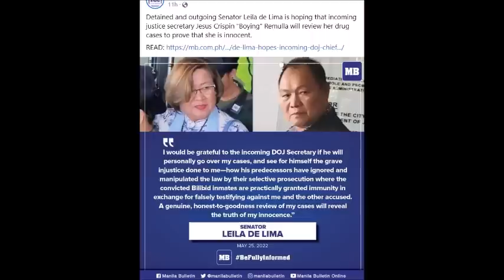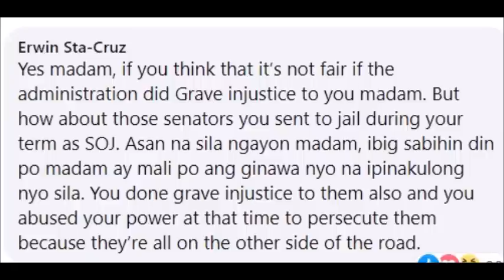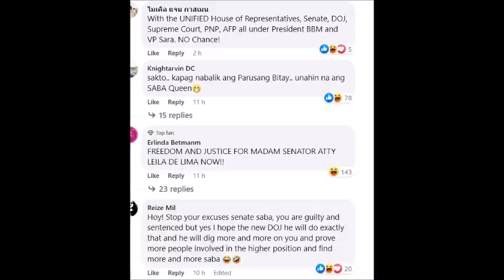SEN LEILA DE LIMA MUKHANG MABUBULOK NA SA BILANGUAN NAGSUMAMO SA BAGONG ADMINSITRASYONG PBBM ALAMIN